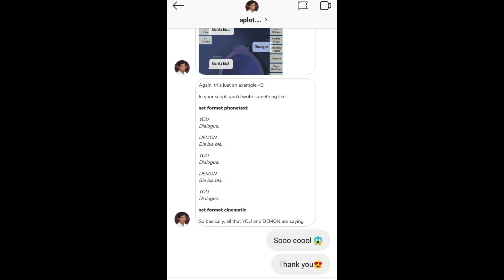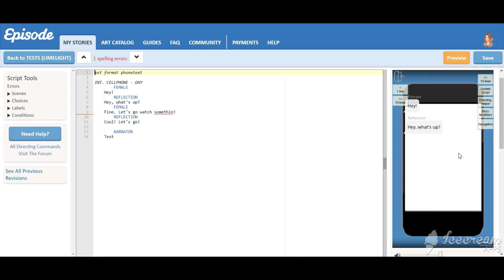EPISODE: Phonetext format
In this video you will learn how to use phonetext format.